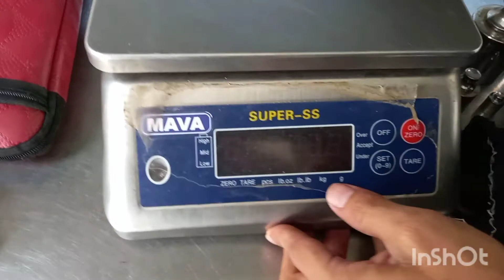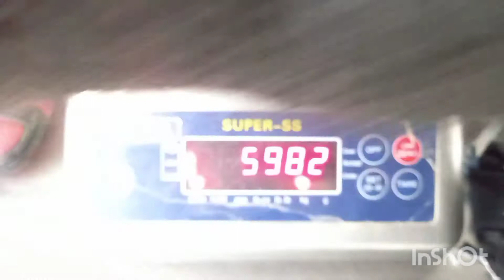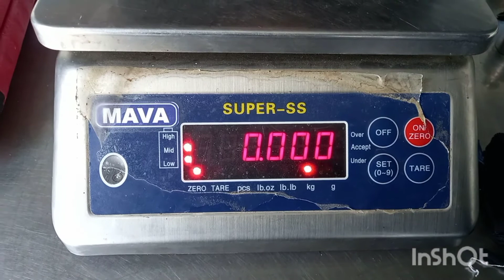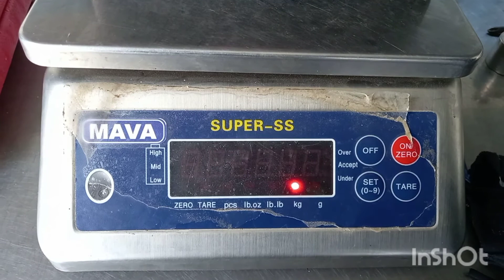Ajuste (calibración lineal ) balanza, Super SS calibration weithg scale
Ajuste (calibración lineal ) balanza, Super SS calibration weithg scale#balanzas